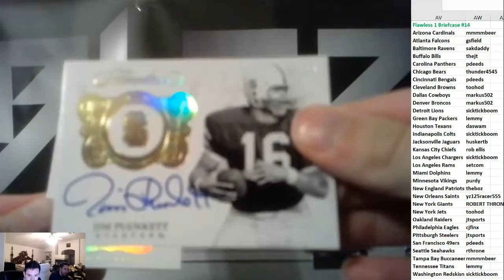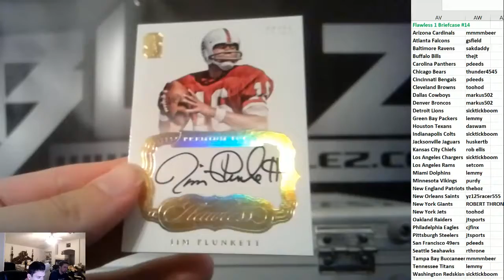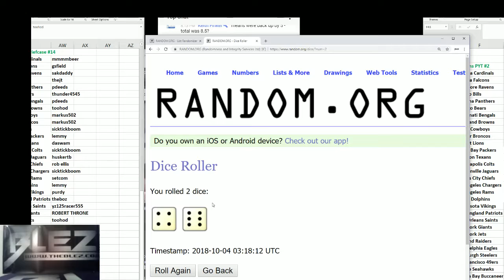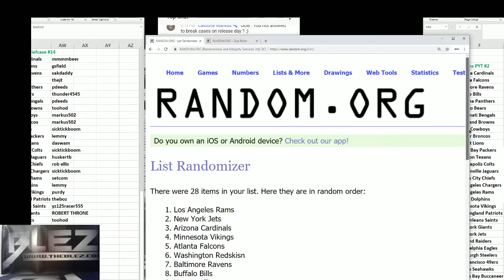2018 Panini Flawless Collegiate Football 1 BriefCase PYT #14